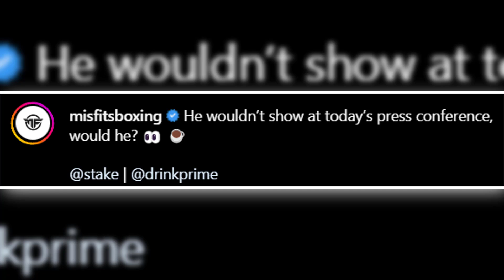Dillon Danis Warning To KSI Ahead Of Press Conference